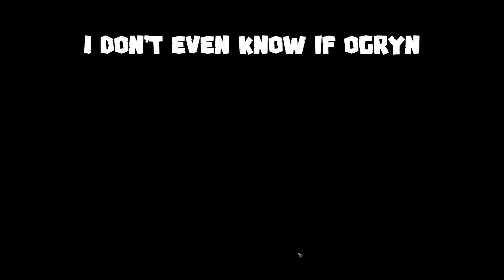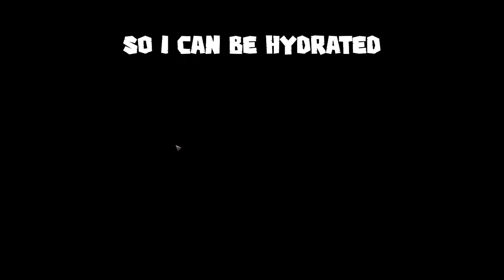DARKTIDE - Nurgle Stole My Pants!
Stop me if you've heard this one before.
"So a Psyker, an Ogryn, and a Priest walk into a Hive City..."

*Massive shout-out to my friend Velland redesigning the "Mallard Duck" into a 40k commissar! I mean, JUST LOOK AT THAT HAT! IT'S EVEN GOT A DUCK ON IT!*